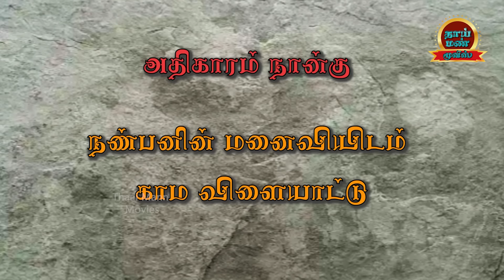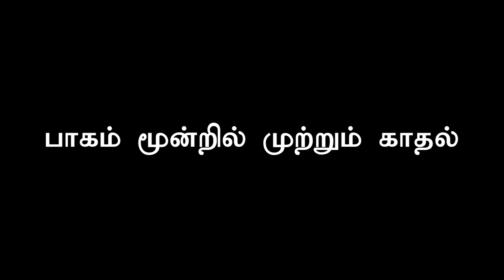LEELAI Part 2 Tamil Romantic New Movie R Raju, Yuvaraj, Aasha, Rajaguru | Thaai Mann Movies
All contain copyrighted to  " Thaai Mann Movies "​